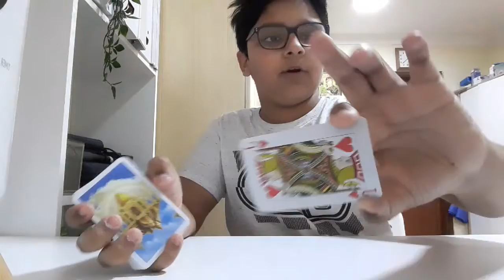My best magic 🎩✨